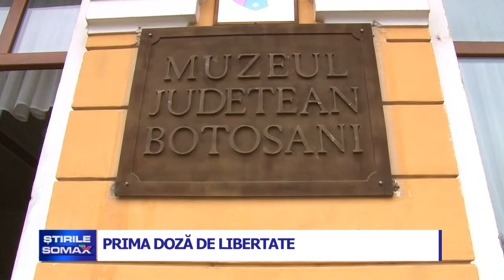PRIMA DOZA DE LIBERTATE